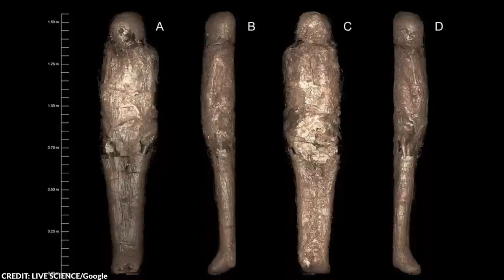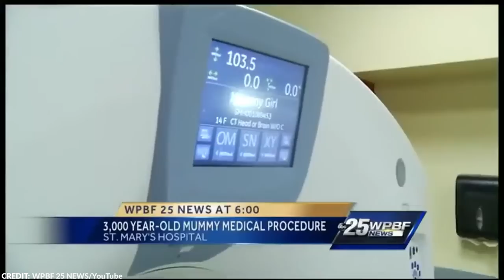What a Man Discovered in Egypt Shocked the Whole World #2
Ancient Egypt was one of the most powerful and magnificent civilizations. It began with its unification in 3150 BC and lasted until its conquest by Alexander the Great in 332 BC. The civilization lasted for around 3000 years before it ended. Thirty centuries have passed and many of us are still fascinated by this incredible civilization and we continue to discover things about them that we didn’t know before.

Most people conjure a very grand image whenever they hear Ancient Egypt. Aside from its power and influence, Egyptians left behind documents, artifacts, and other remnants that archeologists, and scholars marvel at to this day.

With that being said, let us take a look at some of the most interesting discoveries in Egypt. From Mummified Meat to a Black Sarcophagus, here are the 15 strangest things discovered in Egypt!

~ Top Generality